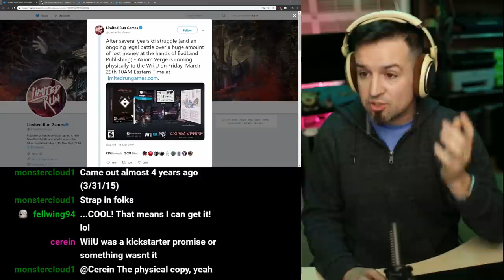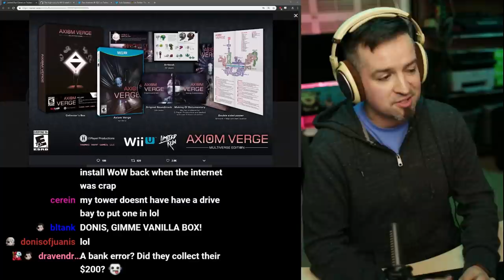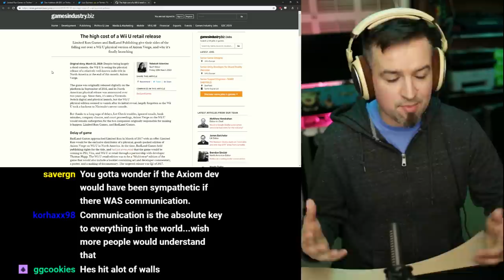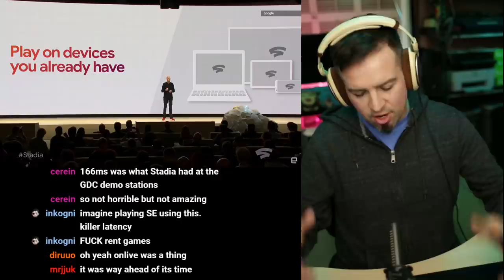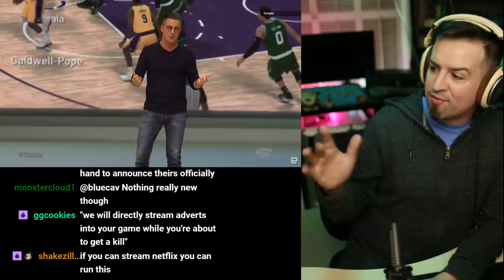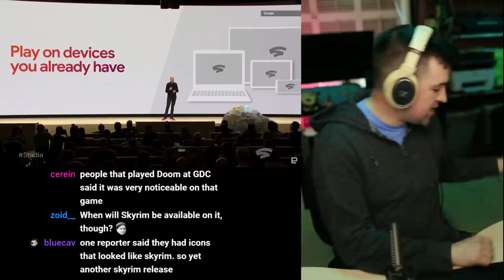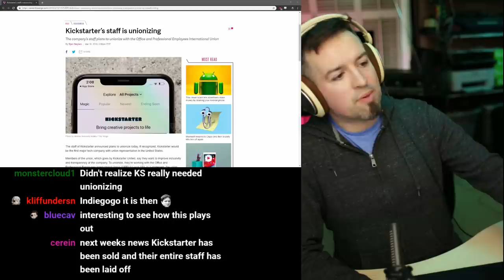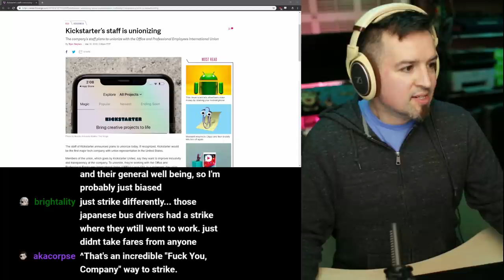The Monster at the End of This Show (And some real ones in the middle)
Show notes:

Axiom Verge Publisher Woes
Multiverse Edition for many platforms including Wii U, but that never made it to print
Everything else made it to print in 2017
Maps, art book, etc
Axiom Verge Producer lays down a parallel timeline of events, claims $200k in loss in EU sales returns

June 2017 - Badland games creates Badlands publishing to keep distro and publishing apart
Sometime mid 2017 - Badland Games makes publishing offer “we couldn’t refuse” (Dan Adelman) as the CEO was sympathetic towards Tom Happ’s disabled son. Also offered to contribute 75% of their cut to a trust fund for Happ’s son.
July 2017 -  LRG paid Badland Games $78k for 6000 Wii U copies ($13 ea)
September 2017 - Bank of Spain accidentally issues notice of non-payment and locks credit lines with other banks and Badland games, leaving them with no funding.
January 2018 - Small snag in passing Nintendo’s verification check, didn’t matter because Badlands went silent
Throughout 2018 - Badland games fails to regain footing after bank issue is resolved, liquidates assets and renegotiates deals
April 2018 -  LRG asks for a refund OR $78k of other platform packages, a week later they gave a pay or get collected ultimatum
May 2018 - Badlands opts for non-wii U option and a phone call to discuss specifics, lrg agreed, Badlands never showed up for the call
October 2018 - LRG files suit against Badlands. They respond that they recently shuttered and transferred the rights back to Tom Happ, developer.
December 2018 - Badlands, having ignored the suit, loses case and has to repay+interest/fees

“I have NEVER refused to pay a debt” they just didn’t, and admitted to not being proactive enough to make something work.

What happened to OnLive?
How does the tech work?
Chromecast, Chrome, Android, YouTube
The controller talks directly to Google data centers, not local devices
You can launch a game directly from YT
Viewers can join you in-game from their devices (not entirely new, PSNow does this)
No discussion of fees or costs
Doom Eternal will run at 4k60
1080p60 requires a 25MBit connection, compared to streaming on Twitch at 6MBit
Every major company is working on a cloud based gaming solution, lots of competition on the horizon.. Even Walmart lol AND SNAPCHAT

According to the Verge: Kickstarter is the first major tech company to unionize in the US
They are working with the Office and Professional Employees International Union or OPEIUUUUUU JOHN MADDEN JOHN MADDEN

The Happy Hob beats all 5 Soulsborne games without getting hit once

Game announcements
Procedurally generated dungeons, will functionally play like CotN, release late this year

SOULJA BOY WEEKLY UPDATE